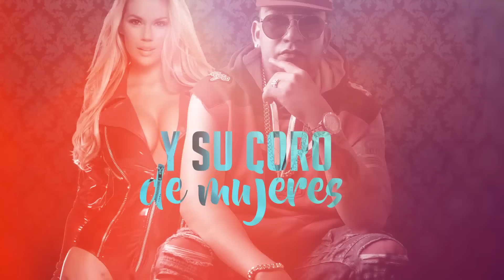Guelo Star - Se Convierte (Lyric Video)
Music video for Se Convierte (Lyric Video) performed by Guelo Star.